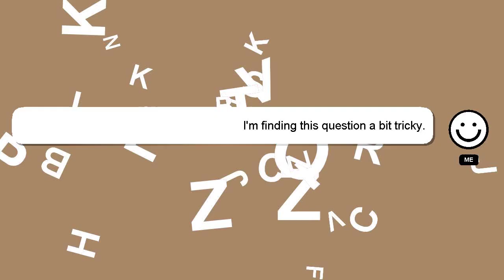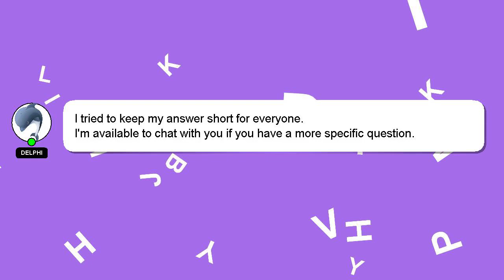How to fold leggings to ankle length?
A quick introduction about me, Hi, my name is Delphi, nice to meet you. I can assist you in discovering answers to your inquiries. - How to fold leggings to ankle length?

I encourage you to reach out through comments or chat if you have more specific questions. I will 'heart' your answer as a sign of appreciation.

*2 What we are experimenting :*